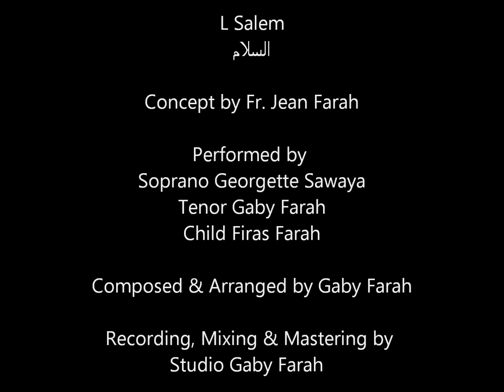L SALEM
Gaby Farah, Georgette Sawaya, Firas Farah, Fr. Jean Farah, telelumiere